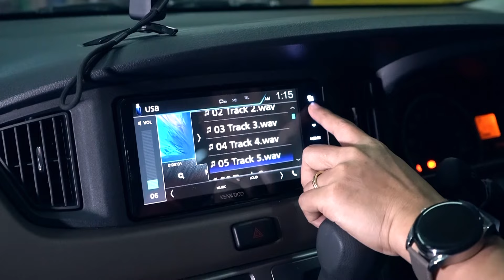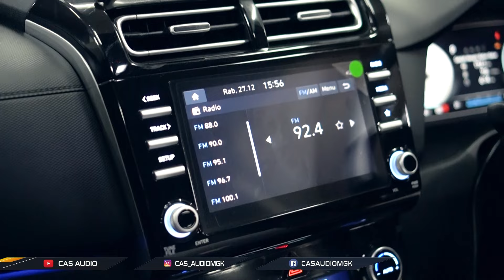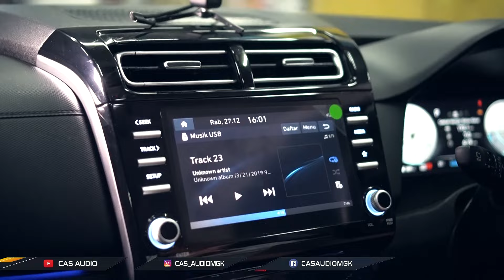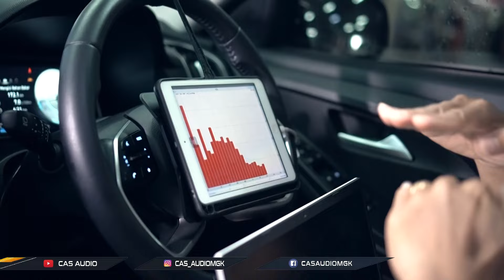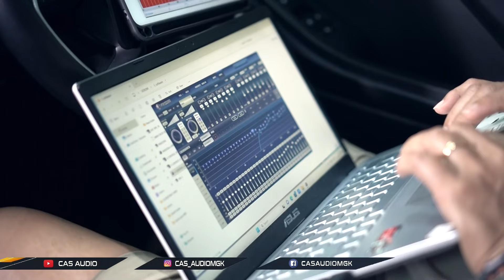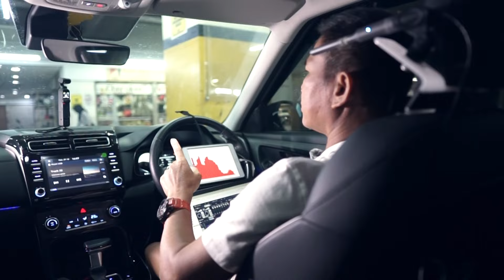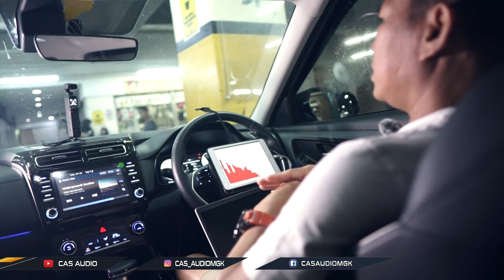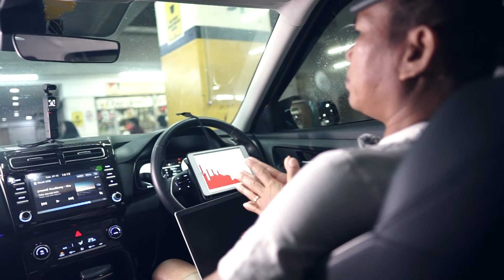INI YG BIKIN MOBIL KALIAN BASS NYA PULEN .!! PAKE PROCESSOR PASTI BERES.!!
HALO GUYS SALAM EMEJING!!!
kali ini tim emejing geng akan memberikan solusi untuk upgrade audio Hyundai Creta. dengan tambahan processor venom & power rockford, nah penasaran cara tim emejing genk mengolah audionya. toton videonya sampai habis agar tau hasil suaranya

𝐂𝐀𝐒 𝐀𝐔𝐃𝐈𝐎